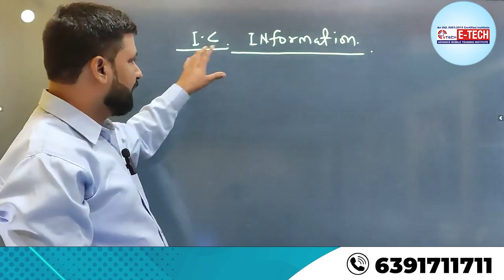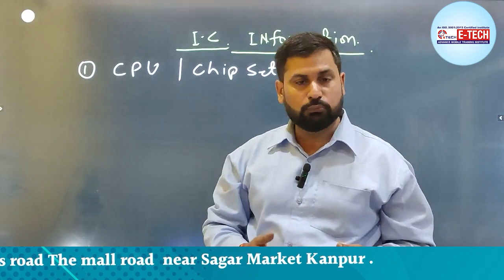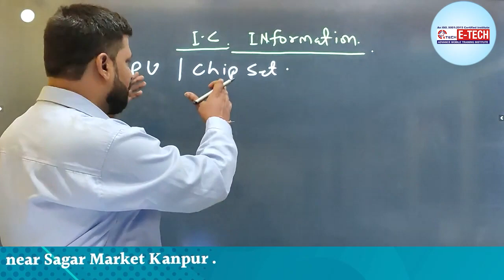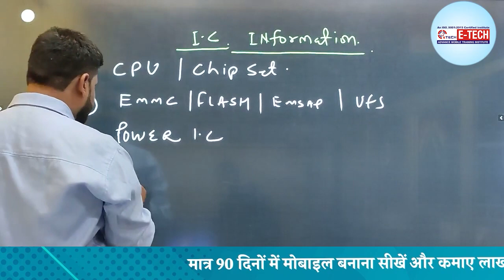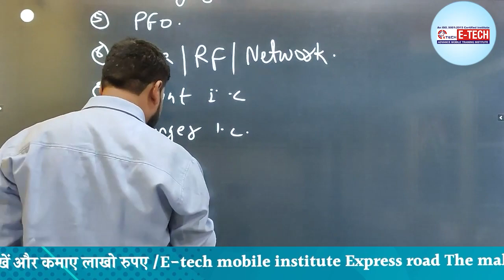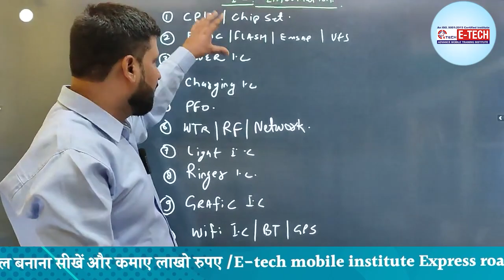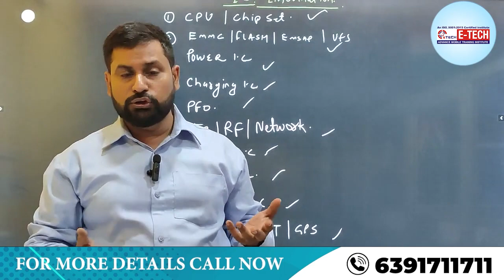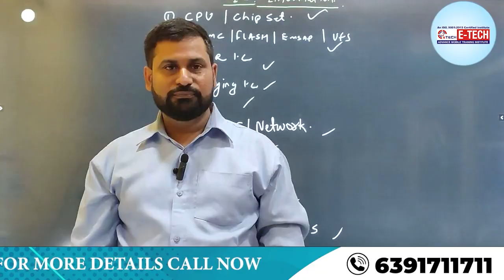Mobile phone में IC की पहचनाने कैसे करें | Mobile IC के बारे में पूरी जानकारी@RAGHVENDRASIRAWASTHI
00:00 मोबाइल फोन में IC क्या है ?
03:59 मोबाइल फोन में किस प्रकार के IC का उपयोग किया जाता है ?
05:59 क्या आईफोन IC को ठीक किया जा सकता है ?
07:59 आईफोन में IC का मतलब क्या होता है ?
09:59 आईफोन के पीछे IC नंबर क्या होता है ?
12:59 पावर IC कितने प्रकार के होते हैं ?
15:59 पावर IC की पहचान कैसे करें ?

मोबाइल फोन आईसी की पहचान करना एक अनुभवी या तकनीशियन के द्वारा किया जाता है। एक मोबाइल रिपेयरिंग कोर्स, जैसे कि "Mobile Repairing Course In Hindi," में आपको इस विषय पर अधिक जानकारी और प्रैक्टिकल अनुभव प्राप्त हो सकता है। ऐसे कोर्स ऑनलाइन या आपके स्थानीय कॉलेज या ट्रेनिंग संस्थान में उपलब्ध हो सकते हैं। इन कोर्सेज में आप आईसी के पहचान, परीक्षण, और बदलाव के बारे में विस्तृत ज्ञान प्राप्त करेंगे। ''

12- मोबाइल फोन में Coil को कैसे पहचाने और इसका क्या कार्य हैं और work कैसे करती हैं

13-मोबाइल में कौन -कौन से कंपोनेंट्स लगे होते है || विस्तार से जानने के लिए वीडियो देखें

14-जानिए सब कुछ Hot Gun Machine के बारे में | Hot Gun मशीन को कैसे यूज़ करें

15-Mobile Repairing के लिए जरूरी tool's | मोबाइल repairing करने के लिए क्या क्या सामान होना चाहिए

WE PROVIDE :

1. HARDWARE & SOFTWARE COMPLETE THE COURSE
2. TOOLS FREE
3. I CARD
4. LIFETIME SUPPORT
5.ISO CERTIFICATE
6.75% PRACTICAL TRAINING
7. ON MOBILE PHONE REPAIR TRAINING
8.17 YEAR'S EXPERIENCE TRAINING
9.MOBILE PHONE SHOP KO RUN KARNE KI TRAINING
10. FRESHER STUDENT KI SPECIAL TRAINING
11. EXPERIENCE STUDENT KO SPECIALIST KARNA
12. EMMC LEVAL TRAINING
13.MARKET SE AANE WALE PHONE KO
14. TREND STUDENT SE REPAIRING
15.8 HOURS CLASS
16. BASIC TO ADVANCE  TRAINING
17.HOSTAL SUVIDHA FREE
18. JOB & BUSINESS SUPPORT
19. STUDENT-FRIENDLY BEHAVIOR